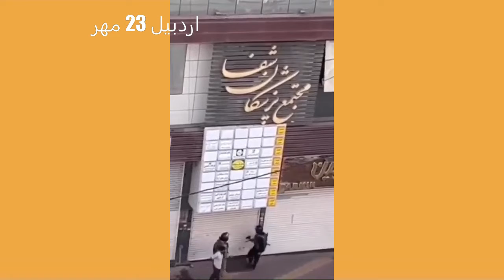همبستگی انسانی: در اوین چه گذشت؟ ادامه اعتراضات و تجمعات دانشجویی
🔴 همبستگی انسانی- به زبان تُرکی
تهیه شده در تلویزیون کانال جدید
🔵 موضوع برنامه:
🔺در اوین چه گذشت؟ ادامه اعتراضات و تجمعات دانشجویی
۲۴ مهر ۱۴۰۱ - ۱۶ اکتبر ۲۰۲۲
آیدی پیامگیر تلگرام